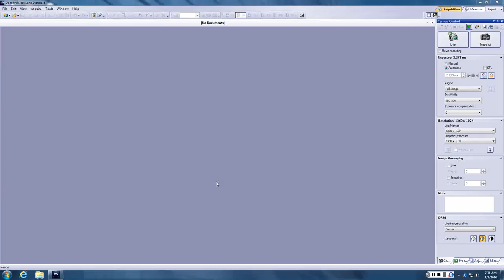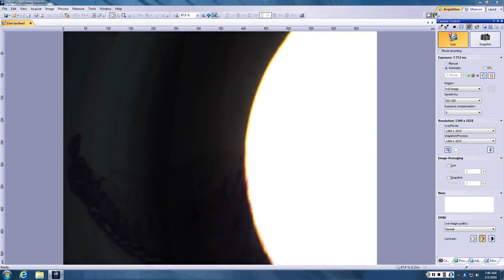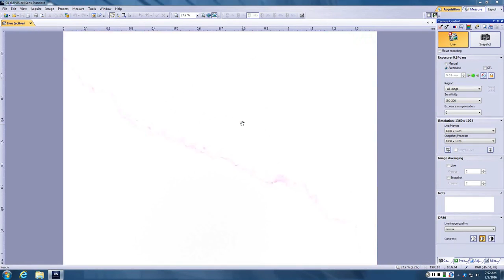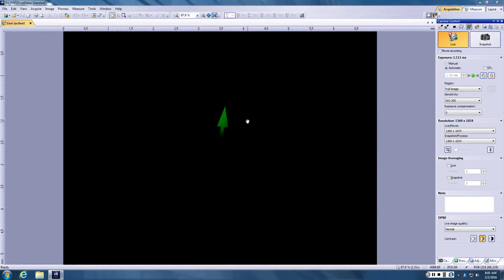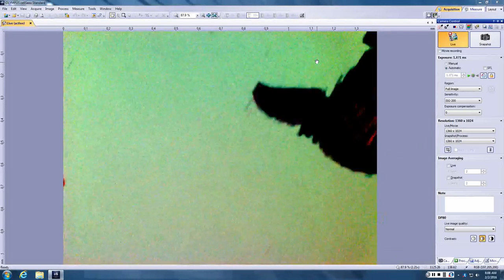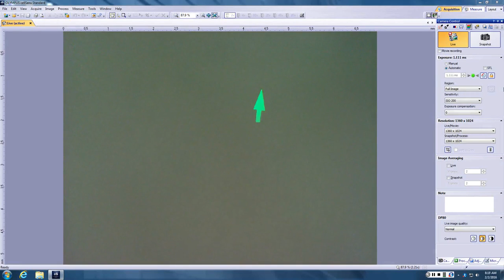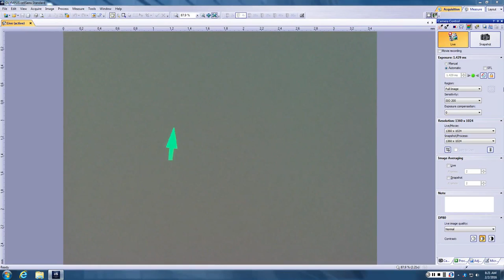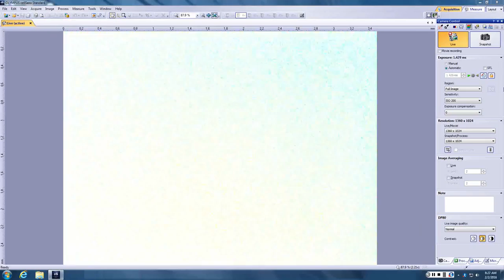Dirk Elston Potpourri slides February 2, 2016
MUSC Dermatopathology